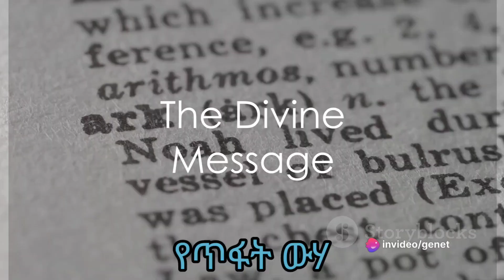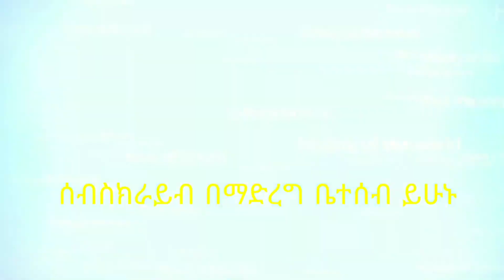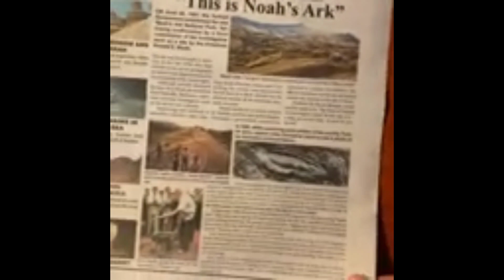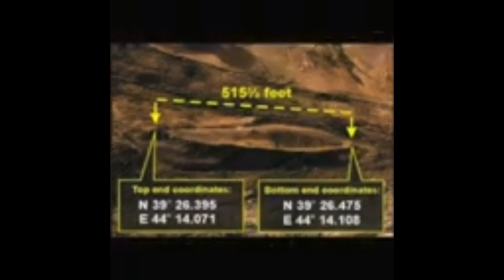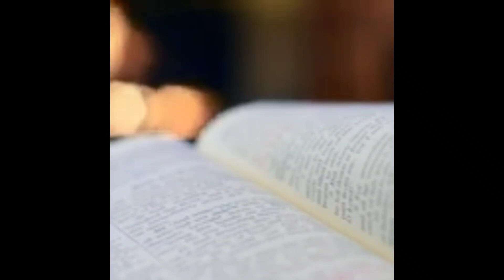የኖህ መርከብና የቱርኩ የአራራት ተራራ|Noah's Ark: The unforgiving Flood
ኖህ ፍጥረት ሁሉ በእግዚአብሔር ፊት ክፋ በሆነ ጊዜ ጻዲቅ ሆነ የተገኘና እግ/ርም አለምን በጥፋት ውሃ ሊያጠፋት ባሰበ ጊዜ ቀጣዩ ትውልድ በእሱ እንዲድን መርከብ እንዲሠራ ታዘዘ።

The story of Noah's Ark tells of a great rain God called down to flood the Earth. Noah and his family were the only righteous people on the Earth, and so God instructed Noah to build an ark.

ይህን ቻናል የጀመርኩት ሰዎች በዓለማችን ላይ የተደረጉ አስገራሚ ታሪኮችን የሚያውቁበትና ለማወቅም የሚነቃቁበት ቦታ እንዲሆን በማሰብ ነዉ::
ቻናላችን ዓለማችን ላይ ምን እንደተሰራ ለማሳየት ትጥራለች:: በዚህም ያለፈዉ ዘመን አስተሳሰብ' ባህል' ቴክኖሎጂዎች እንዴት እንደተገነቡ አለማችንን እንዴት እንደዘወሯት እና እንደሰሯት  በጥቂቱ ለማየት እንሞክራለን::
   I started this channel simply To creat a place where you can visit in order to know and feel inspired with the story of OURWORLD.